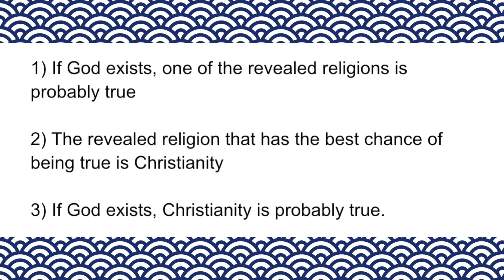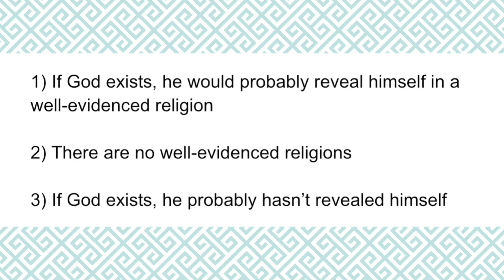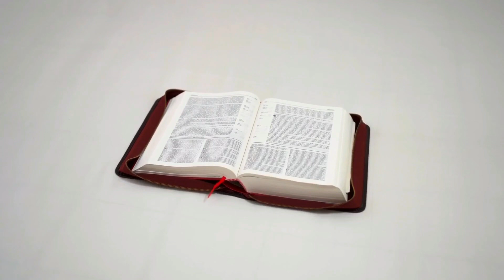Don’t Stay A Christian Because Of This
An unpersuasive argument for Christianity

"Penn Jillette: Reading the Bible (Or the Koran, Or the Torah) Will Make You an Atheist | Big Think"